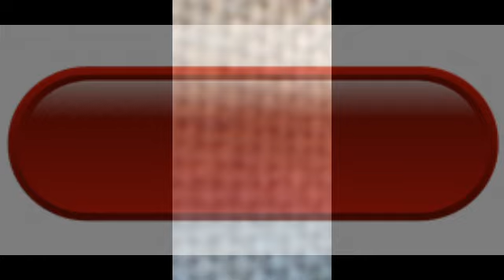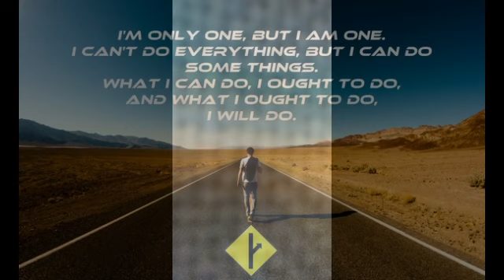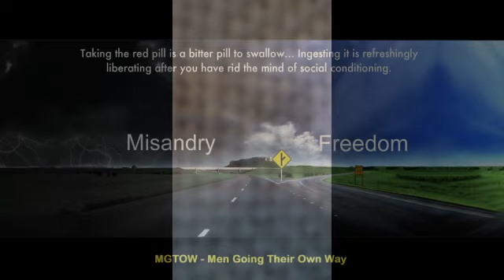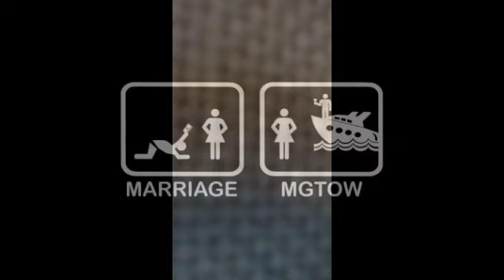To MGTOW and RP - ROMANTZS MEETING W THE MAYOR AND CITY ORGANIZERZ (with enhanced Audio)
Richie Romantz description:

Itz shitty az hell.  Itz boring az hell.  Welcome to local politicz brother.